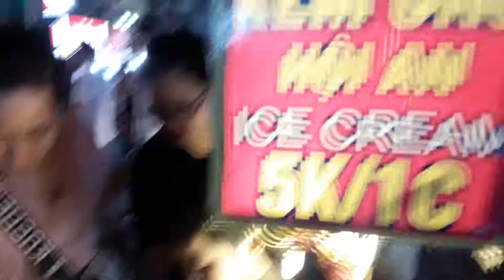Chợ đêm Hà Nội